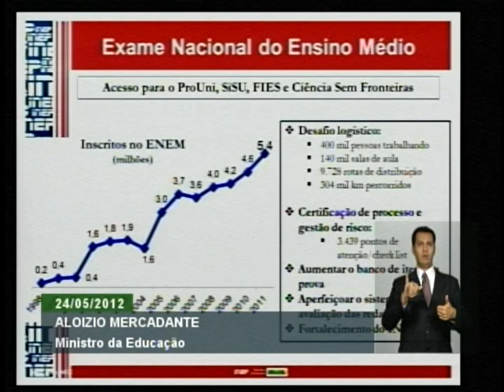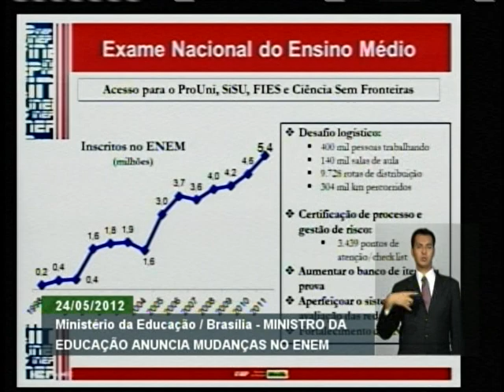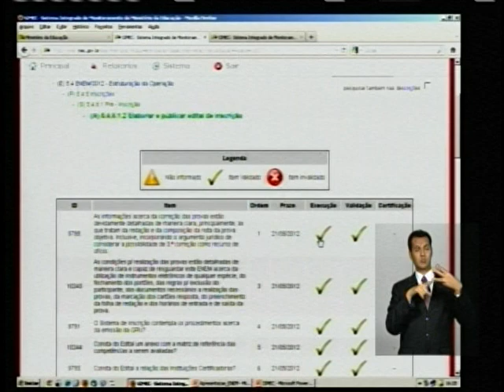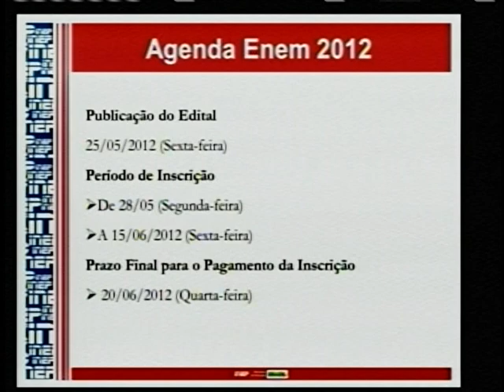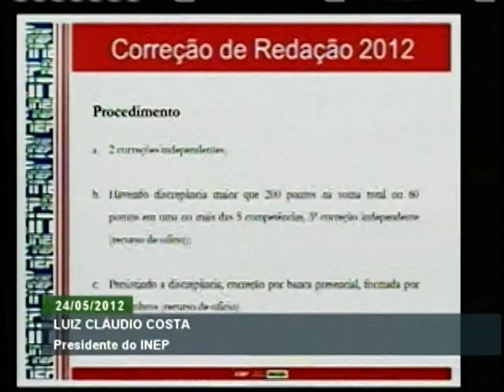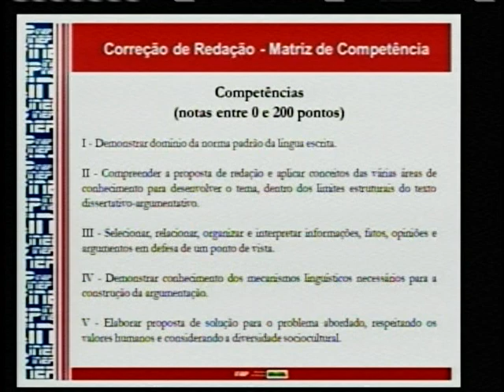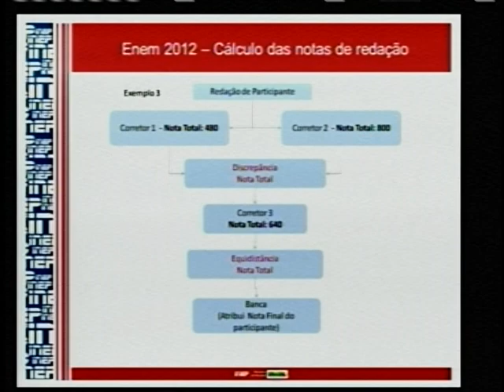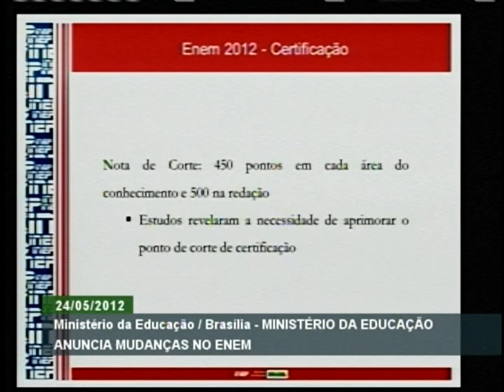Em coletiva, ministro da Educação explica novas regras para o Enem 2012 - Parte 1/2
ATIVIDADES DO GOVERNO - 24.05.12: O ministro da Educação, Aloizio Mercadante, anunciou nesta quinta-feira (24) as novas regras do Exame Nacional de Ensino Médio, o Enem. Os alunos podem se increver de 28 de maio a 15 de junho. Este ano, as provas serão realizados nos dias 3 e 4 de novembro e o resultado final sairá no dia 28 de dezembro. Entre as novidades do exame para este ano, estão os novos critérios de correção para a prova de Redação. Veja, na íntegra (em duas partes), entrevista coletiva do ministro da Educação.